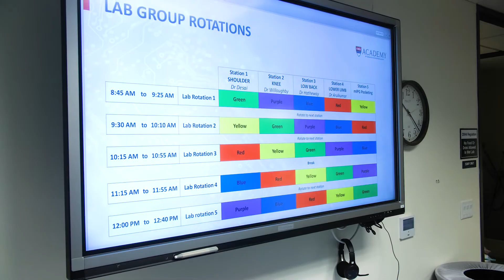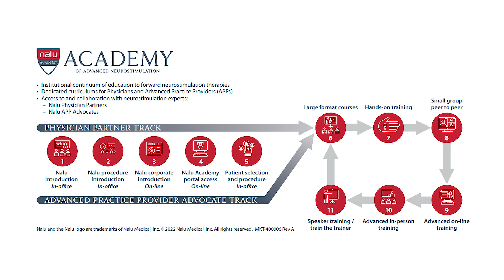Introduction to the Nalu Academy of Advanced Neurostimulation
Nalu Medical, Inc.

Product Safety Information - Brief Summary
Prior to using these devices, please review the latest Instructions for Use for a complete listing of indications, contraindications, warnings, precautions, potential adverse events, and directions for use.

Indications for use:
Spinal Cord Stimulation - The Nalu Neurostimulation System is indicated as the sole mitigating agent, or as an adjunct to other modes of therapy used in a multidisciplinary approach for chronic, intractable pain of the trunk and/or limbs, including unilateral or bilateral pain. The trial devices are solely used for trial stimulation (no longer than 30 days) to determine efficacy before recommendation for a permanent (long term) device.

Peripheral Nerve Stimulation - The Nalu Neurostimulation System is indicated for pain management in adults who have severe intractable chronic pain of peripheral nerve origin, as the sole mitigating agent, or as an adjunct to other modes of therapy used in a multidisciplinary approach. The Nalu Neurostimulation System is not intended to treat pain in the craniofacial region. The trial devices are solely used for trial stimulation (no longer than 30 days) to determine efficacy before recommendation for a permanent (long term) device.

Contraindications: Patients contraindicated for this therapy are those who are unable to operate the system, have failed trial stimulation by failing to receive effective pain relief, are poor surgical risks, and/or are pregnant.

General Warnings, Precautions, Adverse Events: Please refer to the latest Instructions for Use provided with the Nalu Neurostimulation System for warnings, precautions, and potential adverse events prior to using the system.